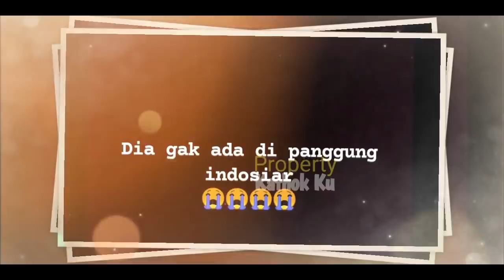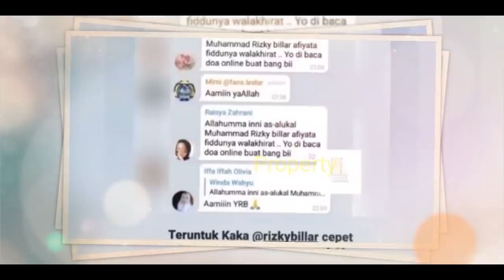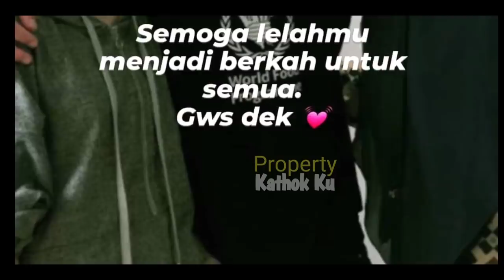Lesti Bersyukur ‼️ Keadaan Rizky Billar Membaik❓ dan Udah ....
Jangan Lupa: _
Thankz!!..